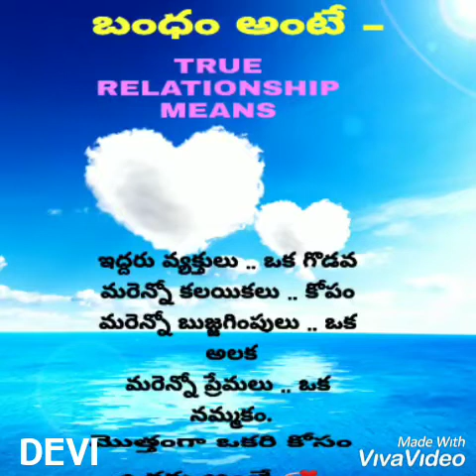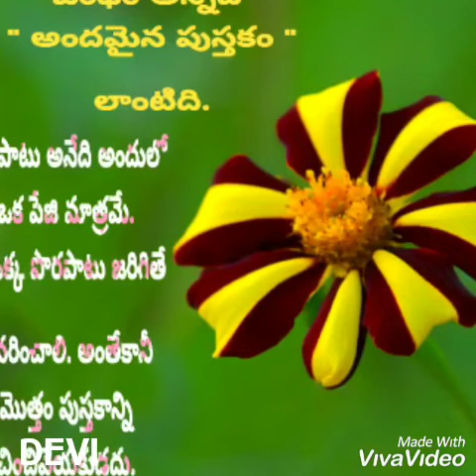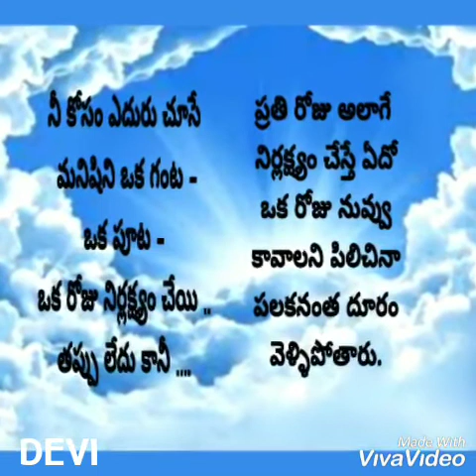GOOD NIGHT 🌃 MESSAGE | ఎన్నెన్నో జన్మల బంధం నీది నాది - ఎన్నటికీ మాయని మమత నాది నీది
మిత్రులందరికీ శుభరాత్రి -